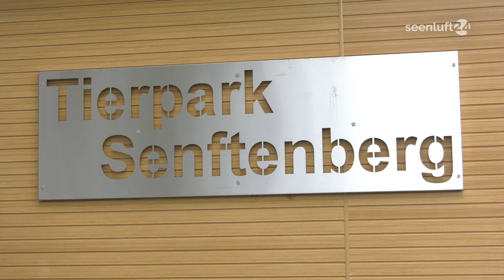Ein Senftenberger Tierparkbummel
In den letzten Jahren hat sich im Tierpark Senftenberg einiges getan. Spielbereiche und das Füttern der Ziegen lassen Kinderaugen strahlen und so wird sicher auch das Variland der Äffchen angenommen. In wenigen Tagen findet dann die offizielle Eröffnung statt und da das Strand- und Badewetter nun vorbei ist, kommen sicherlich wieder mehr Gäste in den Tierpark